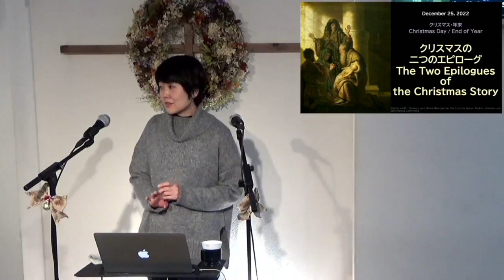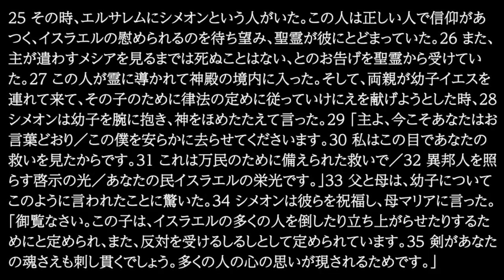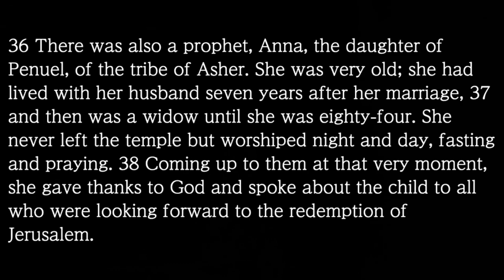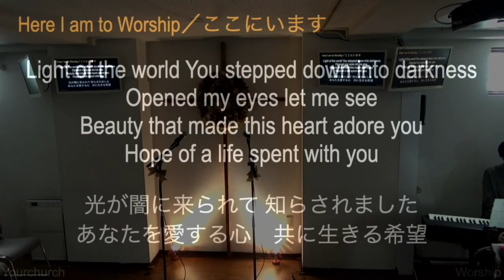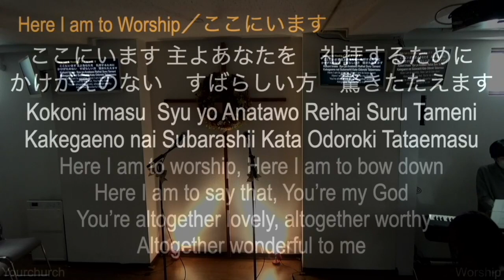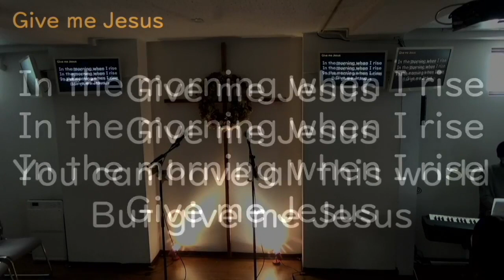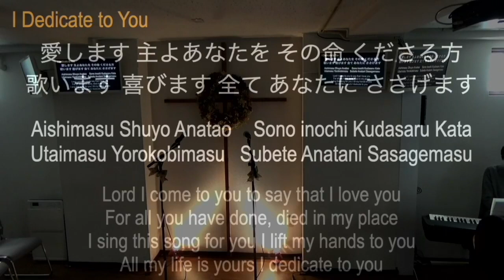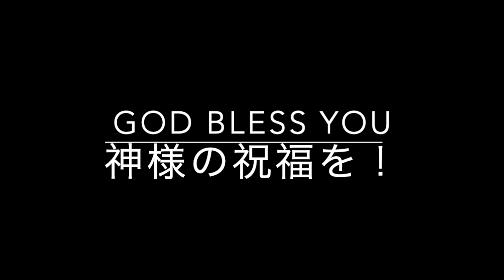12/25/2022 Sunday Service (Japanese with English translation) 礼拝（英語通訳付き）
Announcement アナウンス

Message メッセージ (06:07-)
The Two Epilogues of the Christmas Story クリスマスの二つのエピローグ(Matthew マタイ2.16-18, Luke ルカ2.25-38)
Mari Ikeda 池田真理

Prayer 祈り

Worship Songs ワーシップソング (33:05-)： English and Japanese 英語と日本語
1. Here I am to worship (33:05-) CCLI No.3266032
2. So much you have given (39:50-) CCLI No.1624185
3. Give me Jesus (46:37-) CCLI No.4874344
4. I dedicate to you (53:03-) Martin Kadir
5. If You say go (57:43-) CCLI No.3548640

Benediction 祝福